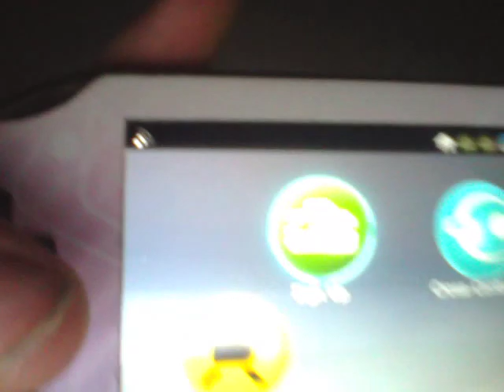Im lovin PSVIMGTOOLS.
PS: its app.db
same as pkg installer
but NPXS10018 instead of NPXS10031
and ofc the name is Sign Up.